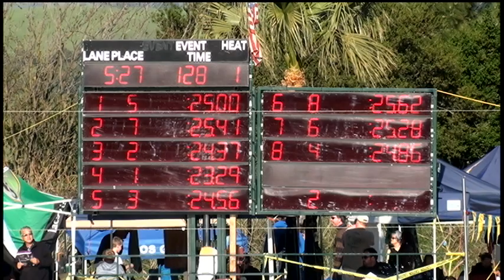Boys 11 12 50 Yard Free Day 4 Final A